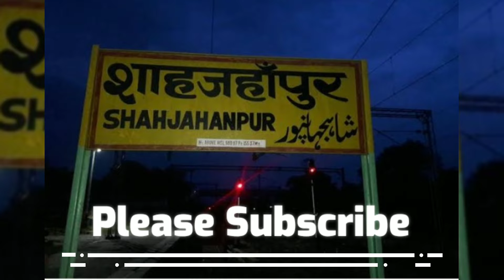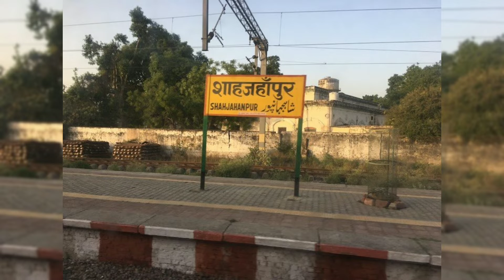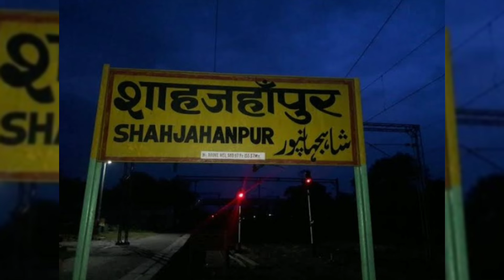Shahjahanpur City Travel | Shahjahanpur Tourist Places | Red light Area, Park, Market, Hotels tour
शाहजहांपुर की सच्चाई देखे कैसे आप जा सकते है कैसे आप और कहां कहां घूम सकते है होटल की सुविधा कैसा है सभी जानकरी इस वीडियो में साझा किया गया है जब भी आप पहली बार जा रहे है या पहले भी गए ये वीडियो आपके लिए बहोत ही मददगार साबित होगा देखे पूरा वीडियो |
जय हिन्द शुक्रिया आप सभी का आभार प्यार